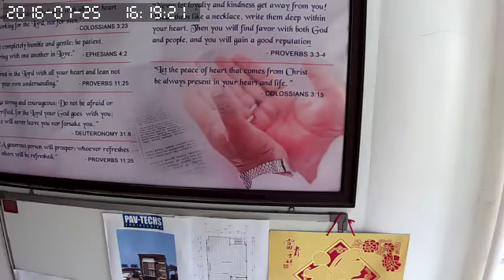July 25, 2016 CCTV RECORDINGS(33)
IP CAM